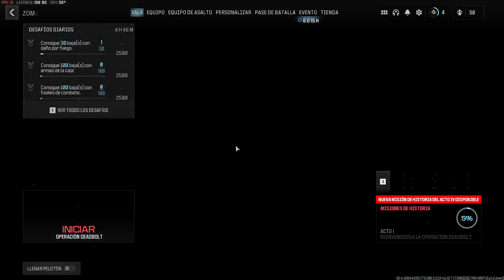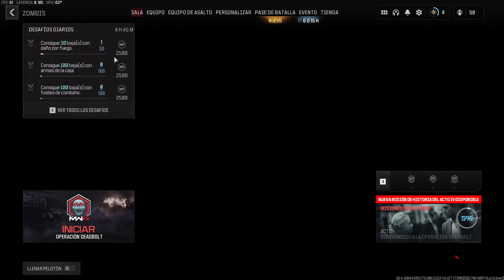CoD-MW3: Zombie, primeras misiones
Chusmeando este modo de juego, que parece ser un DMZ del CoD-MW2 pero de temática zombie... veremos!